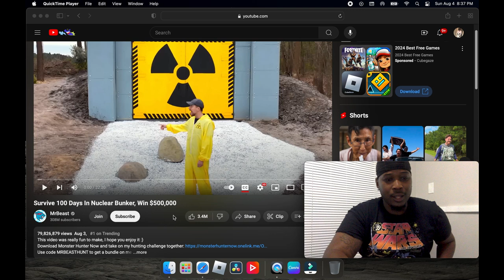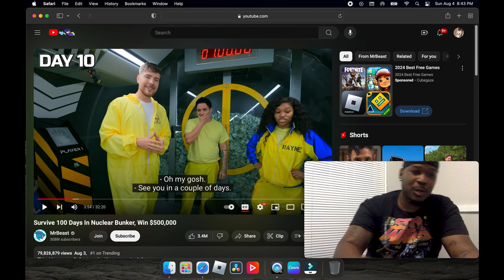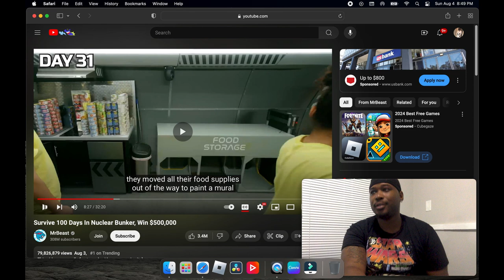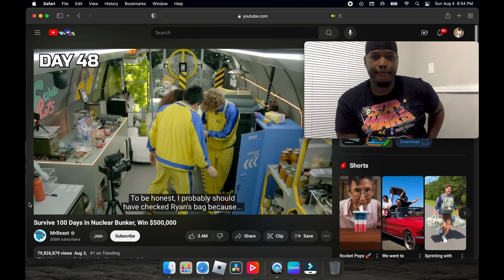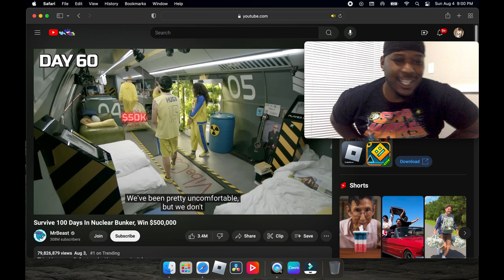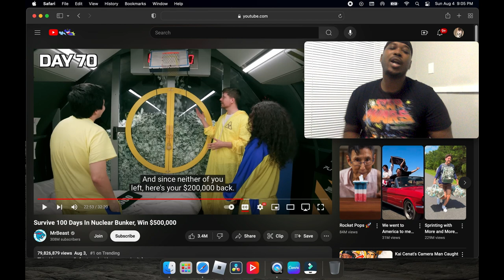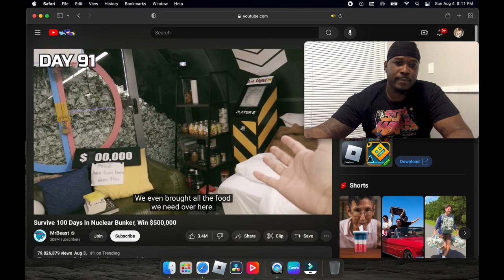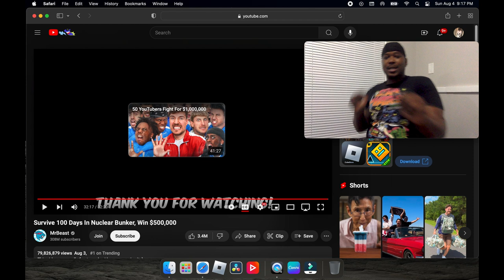Survive 100 Days In Nuclear Bunker, Win $500,000 (MTL TREAL REACTS TO MrBeast)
could you do it